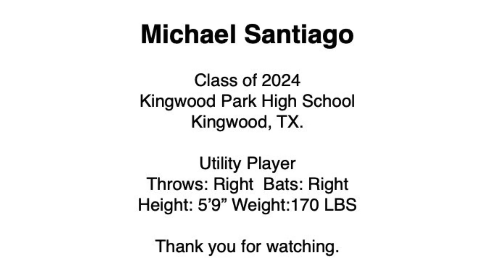Michael Santiago Class of 2024 Utility Player Baseball Recruiting Video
Michael Santiago Class of 2024 Utility Player Baseball Recruiting Video. Attends Kingwood Park High School in Kingwood, TX